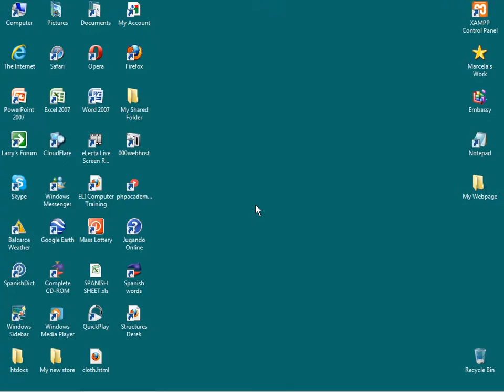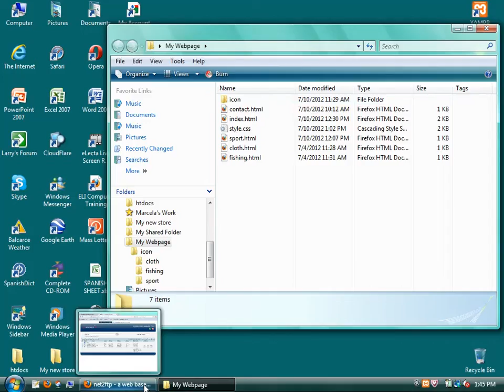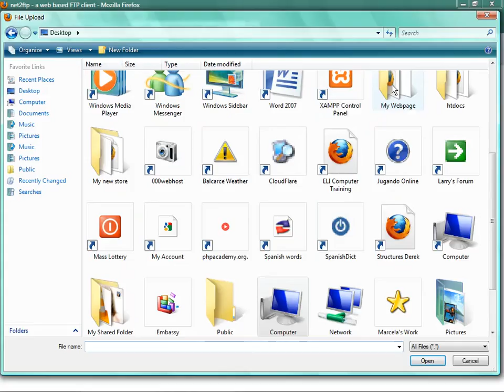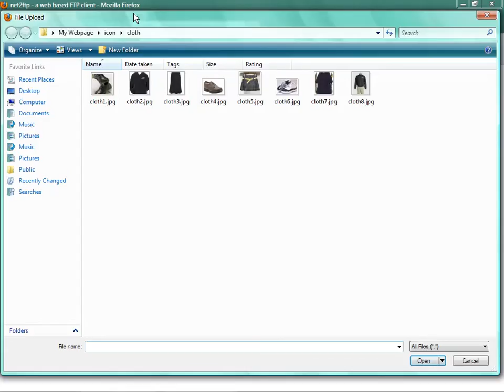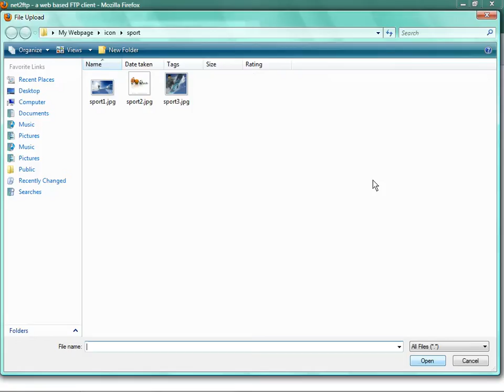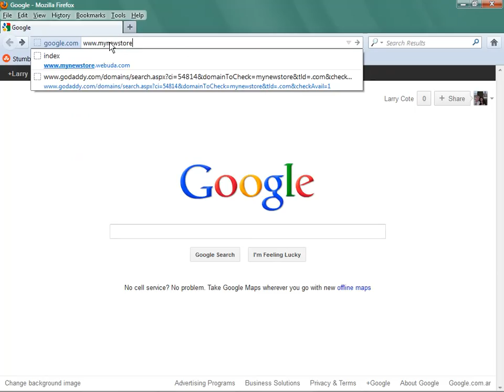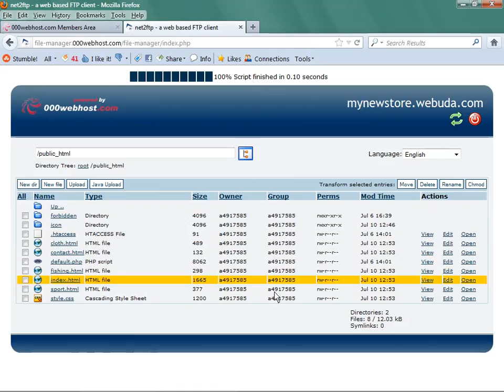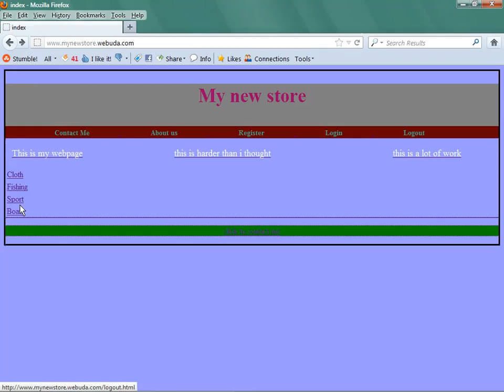uploading to host